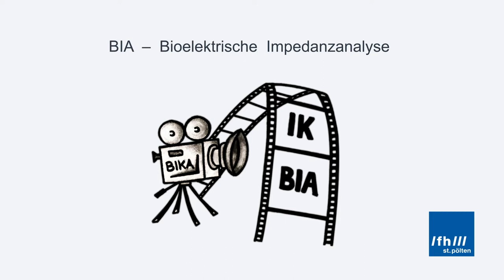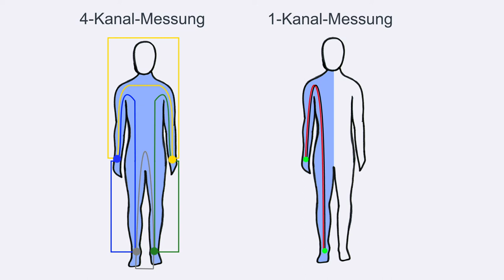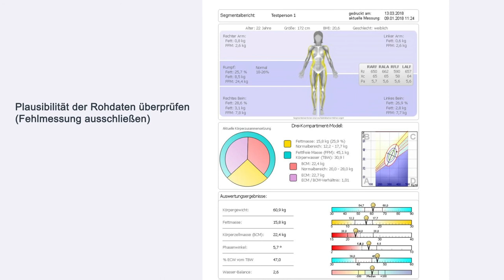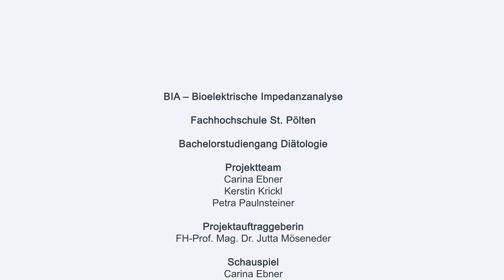Bioelektrische Impedanzanalyse (BIA) – Lehrvideo für DiätologInnen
Ein Studierendenprojekt der Fachhochschule St.Pölten, Studiengang Diätologie

Dieses Lehrvideo wurde speziell für DiätologInnen und DiätologiestudentInnen entwickelt.
Es erklärt die Methodik und das Messprinzip der Bioelektrischen Impedanzanalyse und soll dabei helfen, Anwendungsfehler zu vermeiden.